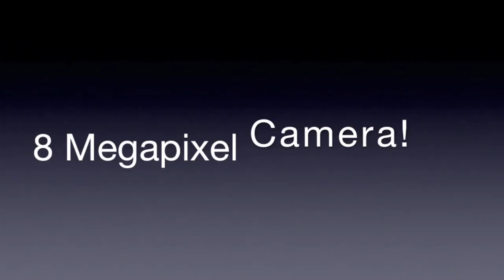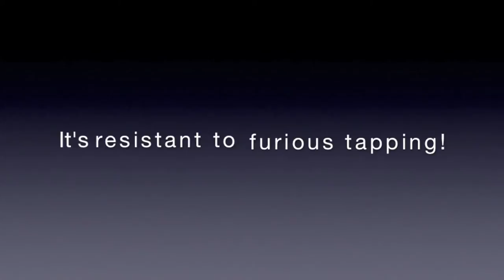2014 ADMT Commercial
S204 - ADMT Advertisement v3